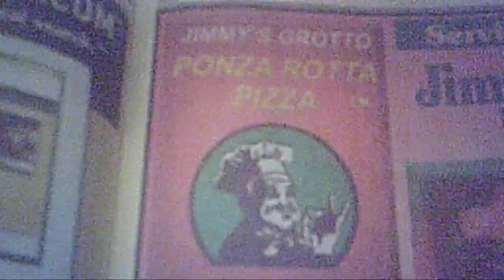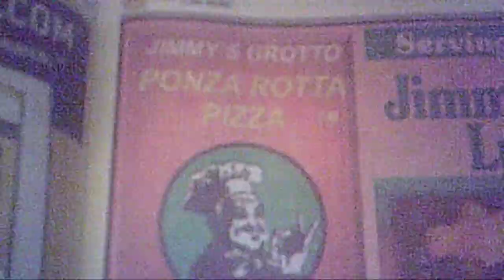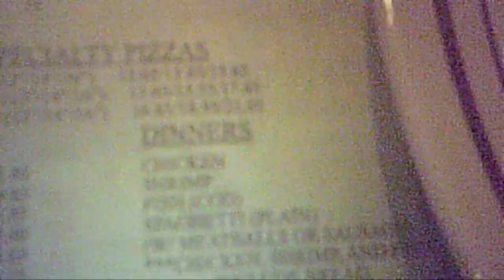Jimmy's Grotto italian sausage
i ordered from local Jimmy's Grotto Pizza.
i had two Italian sausages from there. they were really good.

2/18/2012

other Grotto foods i've had